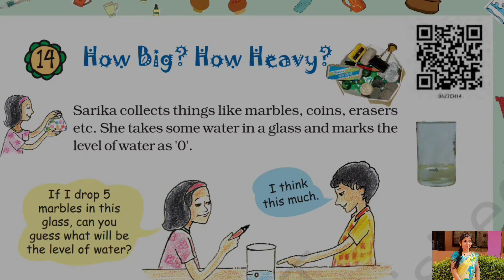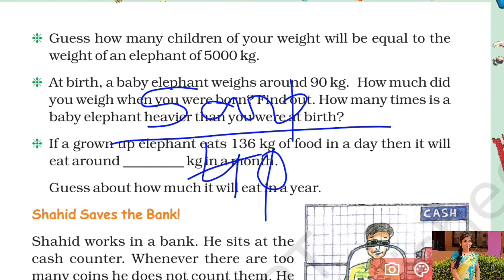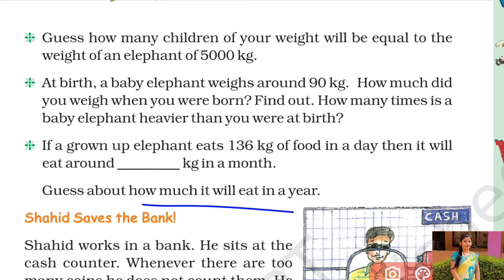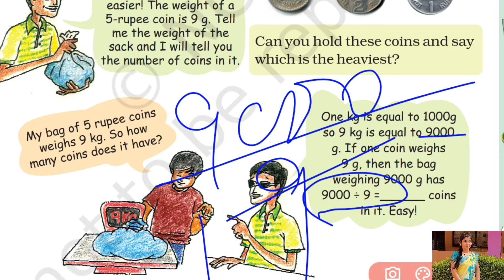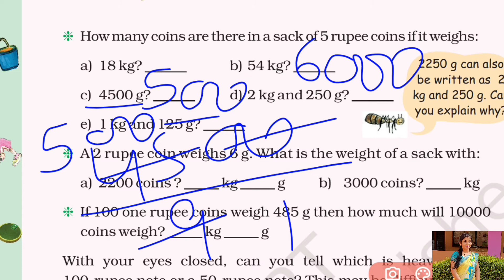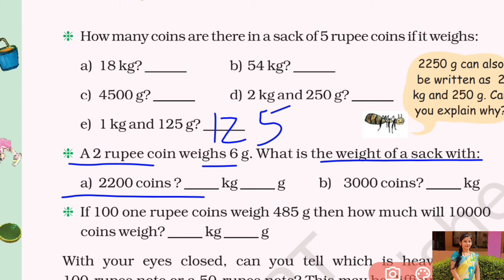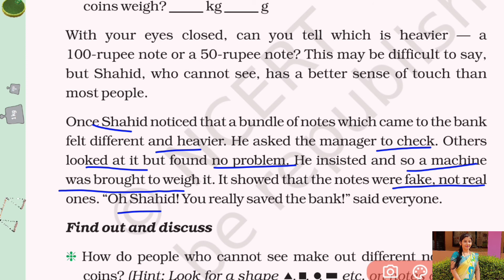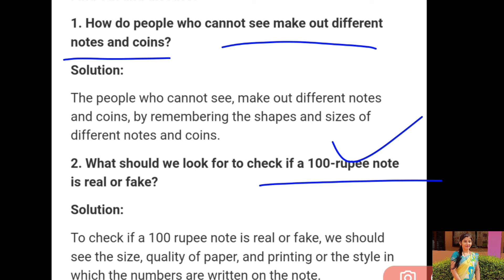How Big? How Heavy? CBSE Math Class 5 Chapter 14 Part 3 Explained with Solution